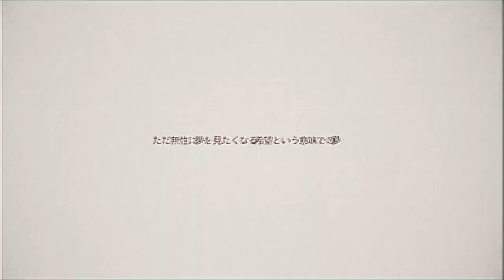NieR: Automata!!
Nueva imagen promocional del personaje Lily (CV: Atsumi Tanezaki) NieR: Automata.

La transmisión comienza en enero. (Estudio: A-1 Pictures )